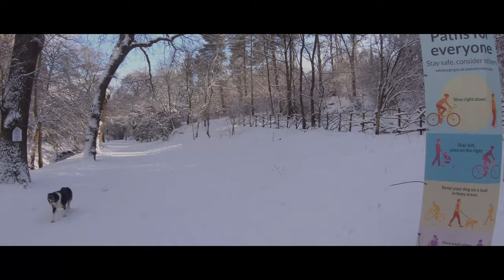Winter Wonderland - The Hermitage of the Braid in the Snow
The Hermitage of the Braid is a stunning woodland area, here running from Liberton to Morningside, then up Blackford Hill to view across Edinburgh.

This was filmed with a chest mounted camera on a Specialized Levo, after some heavy snow in February 2021.